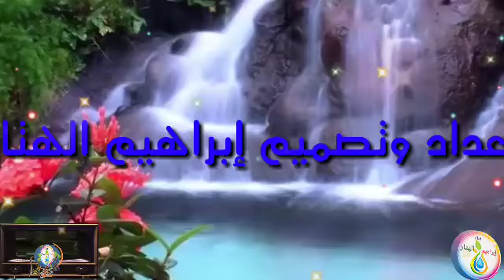الفنان | حسين محب | أداء رائع جدا _ اغنية حبيبي ماشي أحد غير الزهور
حسين محب  ( أغنية حبيب ماشي أحد غير الزهور ) من أجمل الأغاني اليمنية التراثية